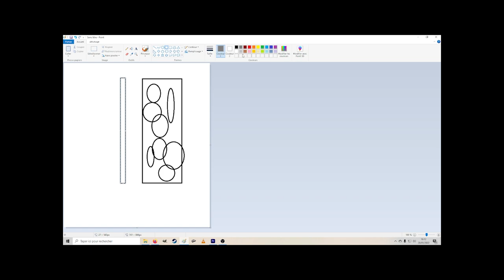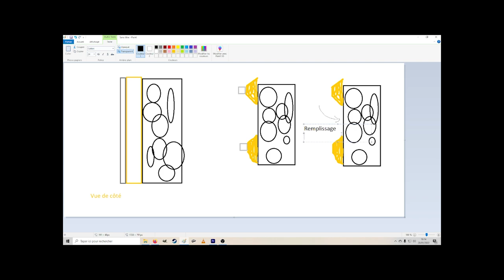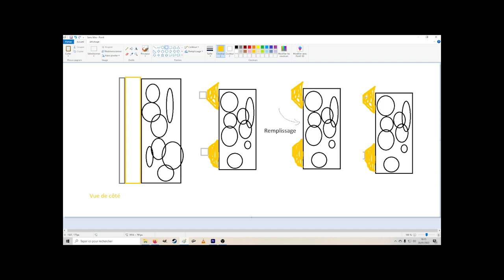Chaux/chanvre dans le bâti ancien {ép2/4}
Mise en oeuvre du chaux/chanvre en plusieurs passes, réglages des profondeurs, dressage et talochage.

00:00 Première passe
01:46 Réglage de l'enduit
04:51 Remplissage et dressage
07:01 Rendu final